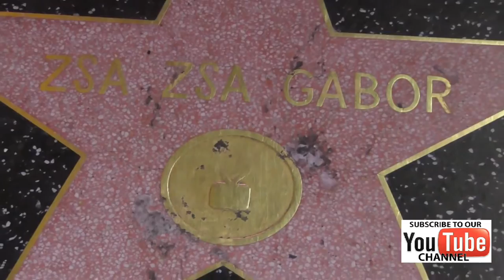Zsa Zsa Gabor Hollywood Walk Of Fame Star on night of her death